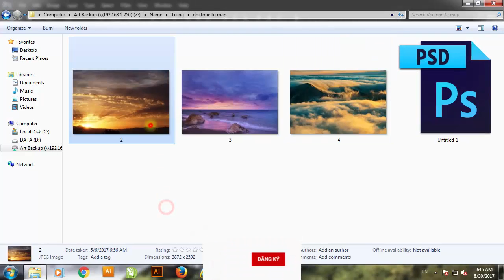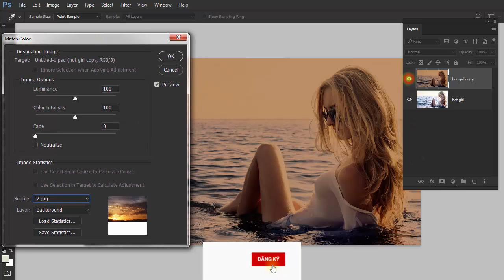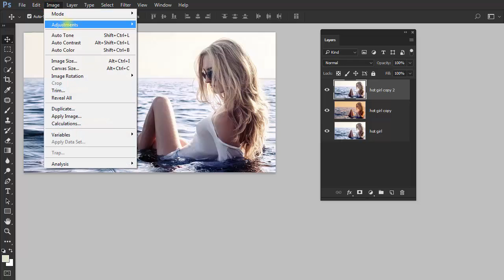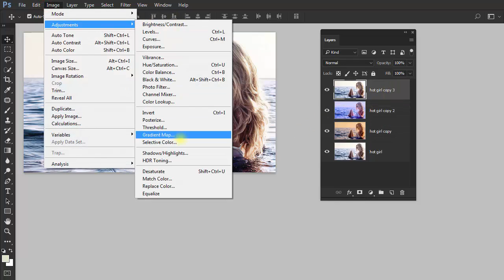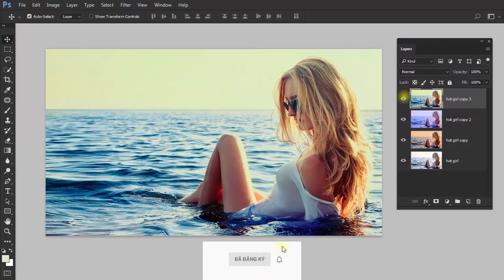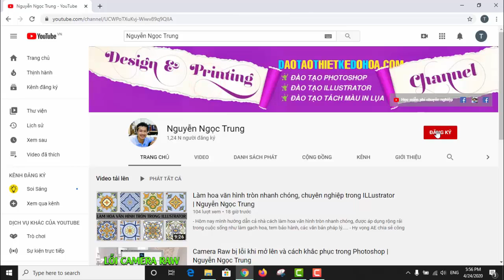Áp màu của hình này lên một hình khác trong photoshop | Nguyễn Ngọc Trung